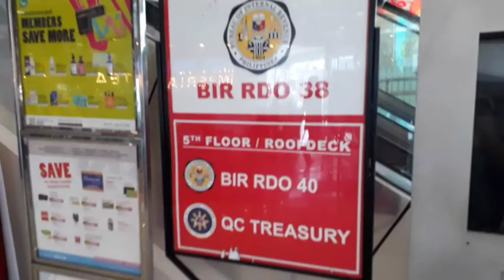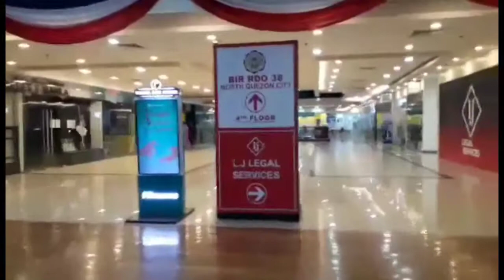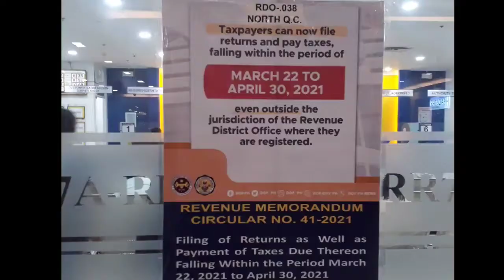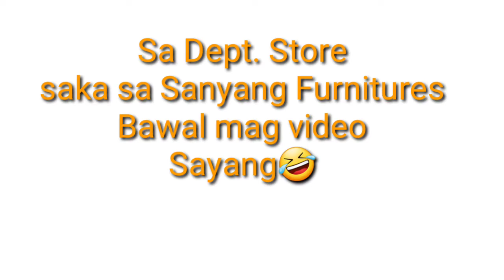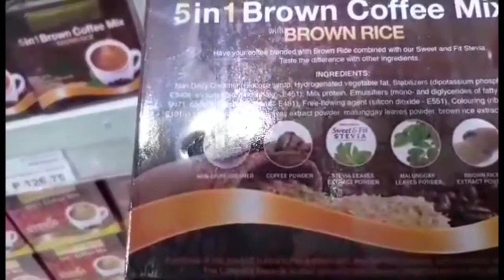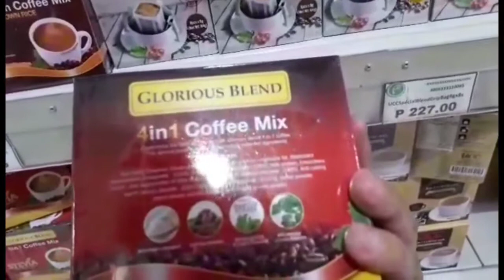PAGKUHA NG TIN NO.SA BIR FISHERMALL/ANG BILIS LANG/SABAY GALA.